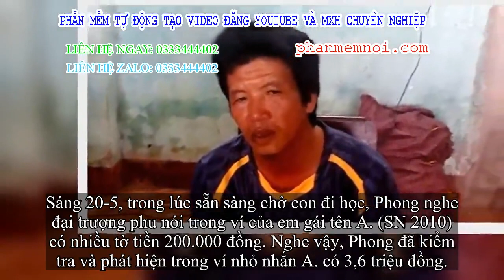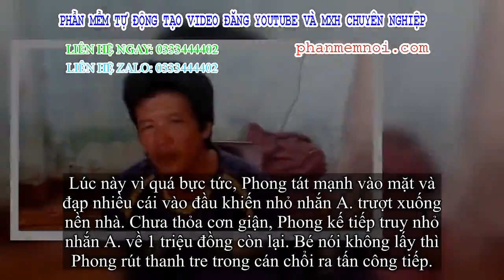✅ Người phụ vương tấn công chết con ruột xin được nhận án tử hình